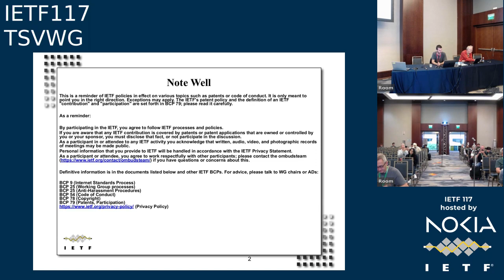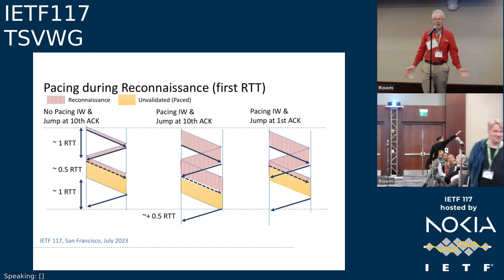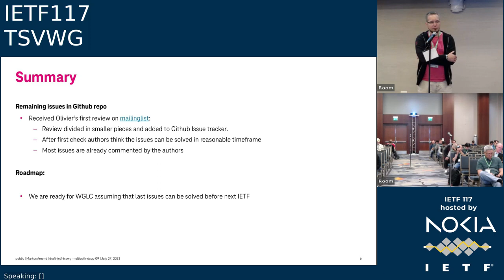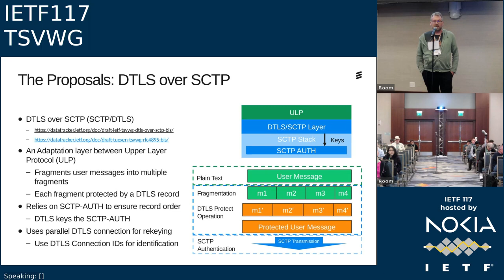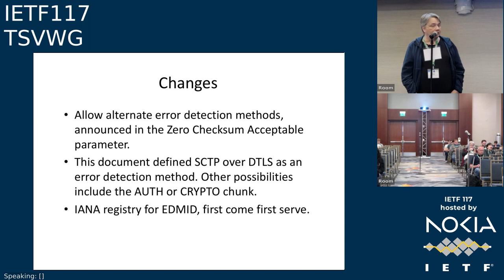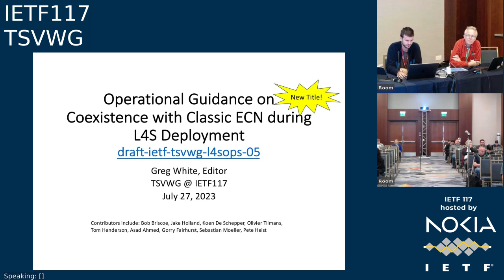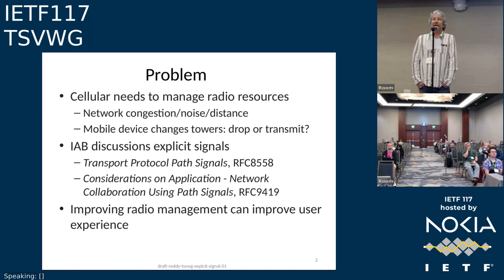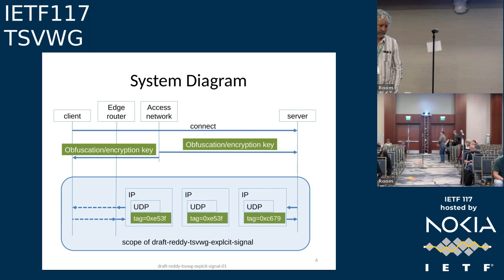IETF117-TSVWG-20230727-1630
TSVWG  meeting session at IETF117
2023/07/27 1630